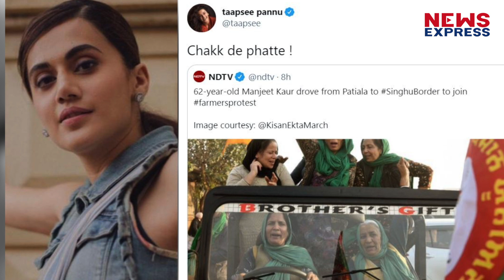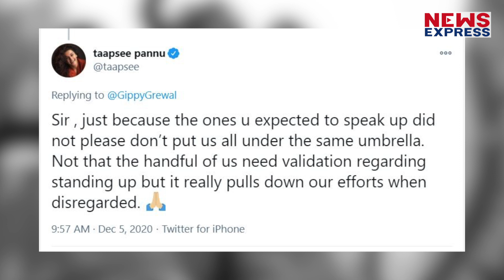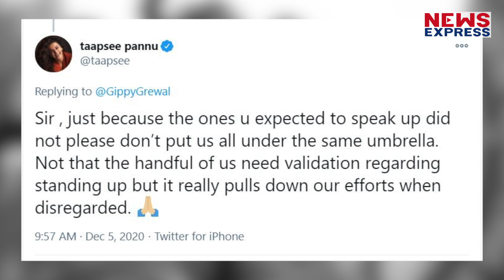किसान आंदोलन के बीच Taapsee Pannu ने क्यों कहा चक दे फट्टे, जानिए पूरी खबर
दिल्ली के सिंघु बॉर्डर पर किसानों का आंदोलन जारी हैं और वह सरकार से कृषि कानूनों को लेकर अपनी मांग पर डटे हुए हैं. किसान आंदोलन को लेकर ट्विटर पर लगातार अपडेट दे रहे किसान एकता मोर्चा के हैंडल से एक फोटो शेयर की गई है जो सोशल मीडिया पर खूब वायरल हो रही है...जिसपर पर तापसी पन्नु ने reaction दिया है...